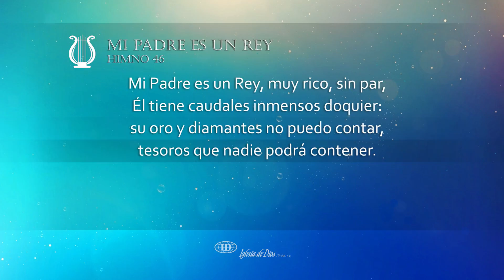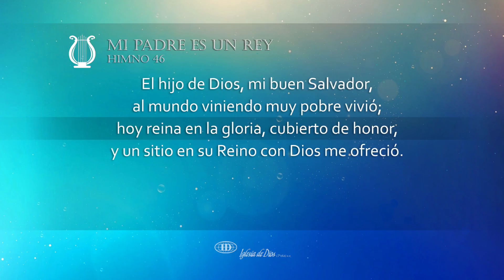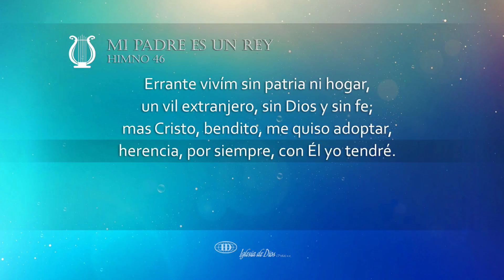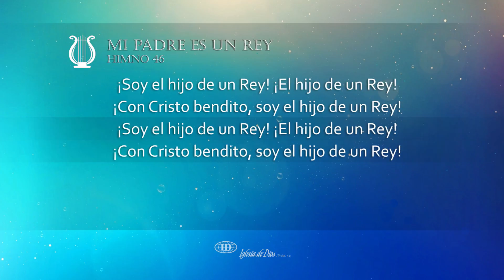Mi Padre es un Rey (H046)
Mi Padre es un Rey (Himno 46)

1
Mi Padre es un Rey, muy rico, sin par,
Él tiene caudales inmensos doquier:
su oro y diamantes no puedo contar,
tesoros que nadie podrá contener.

Coro
¡Soy el hijo de un Rey! ¡El hijo de un Rey!
¡Con Cristo bendito, soy el hijo de un Rey!

2
El hijo de Dios, mi buen Salvador,
al mundo viniendo muy pobre vivió;
hoy reina en la gloria, cubierto de honor,
y un sitio en su Reino con Dios me ofreció.

3
Errante vivím sin patria ni hogar,
un vil extranjero, sin Dios y sin fe;
mas Cristo, bendito, me quiso adoptar,
herencia, por siempre, con Él yo tendré.

EICM©